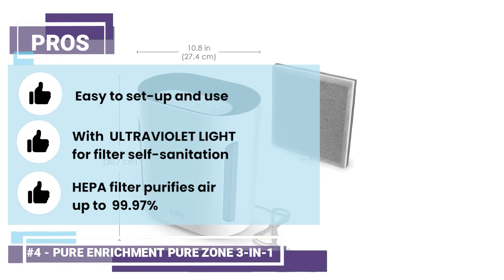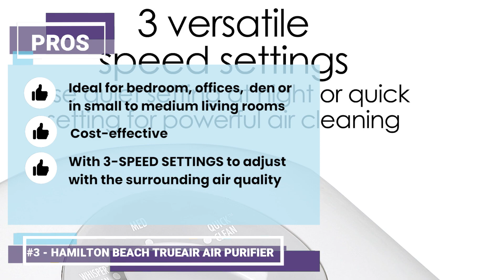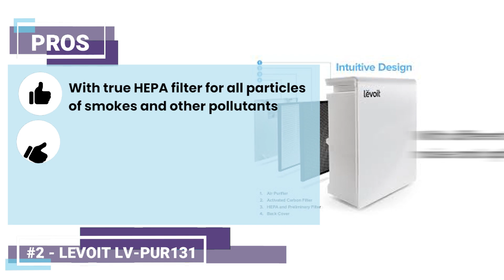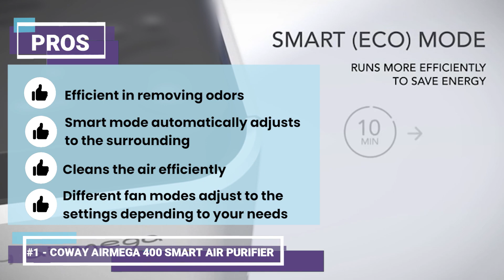Best Air Purifiers For Smoke 🚬 (Buyer's Guide) | HVAC Training 101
(Best Air Purifiers For Smoke)

✅ Featured Products for Best Air Purifiers For Smoke

0:00 Introduction
0:59 5.Austin Air HealthMate Purifier ➜
1:55 4.Pure Enrichment PureZone 3 in 1 ➜
2:52 3.Hamilton Beach TrueAir Air Purifier ➜
3:52 2.LEVOIT LV-PUR131 ➜
4:50 1.Coway Airmega 400 ➜

🚬 Be it from the tobacco burning in cigarettes or the cooking from your kitchen, smoke is, in no way, good for your lungs or your health in general.

😷 You don’t realize how much smoke you are breathing in until you’ve used an air purifier and breathed in smoke-free air. But for that, you need to buy an efficiently working air purifier to help you feel the difference.

💬 Let us know what you think of these Air Purifiers For Smoke in the comment section below.